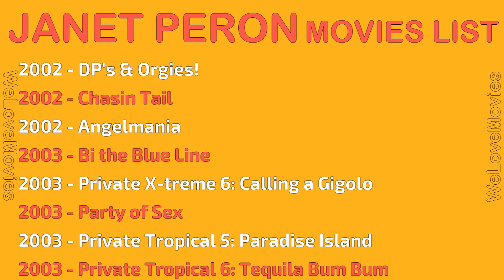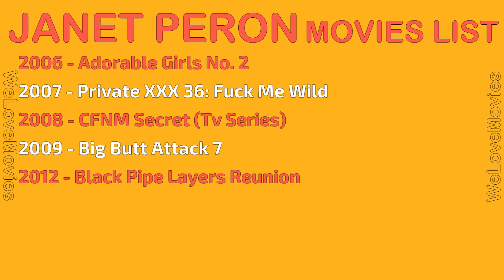JANET PERON MOVIES LIST